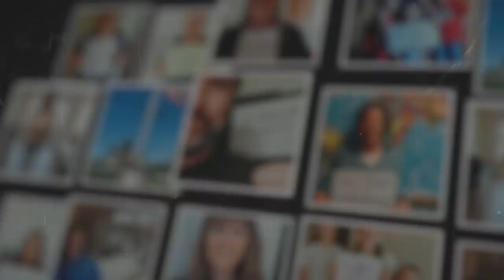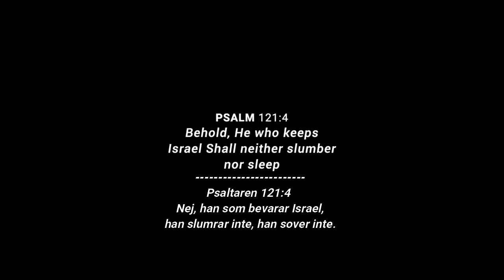Vi står med Israel: Amir Tsarfati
Psaltaren 121:4
Nej, han som bevarar Israel,
han slumrar inte, han sover inte.